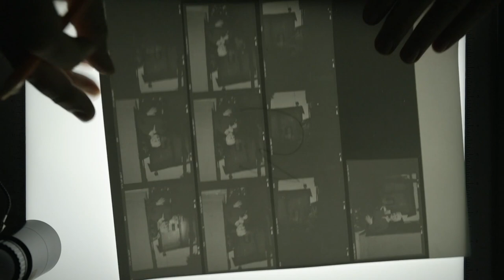Documentary portraits with medium format camera, by Francesco Zizola - Episode 1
I was a shooting director of these three episodes t of Noor x Meero series of educational videos.

A member of NOOR Images, Francesco Zizola has documented the world’s major conflicts and their hidden crisis, focusing on the social and humanitarian issues that define life in the developing world as well as in western countries. In this 4-chapter course, he will give you his advice on how to produce portraits with medium format camera in his century-old neighborhood of Garbatella in Rome, Italy.